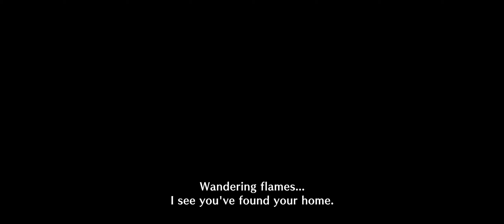Master Rank Elder Dragons - Monster Hunter Rise Sunbreak - 06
Shagaru Magala defeated, we're moving on to other elder dragons, but the quiros seem to be acting rather sus. I also started upgrading my gear to master rank, so I should be having a better time now.